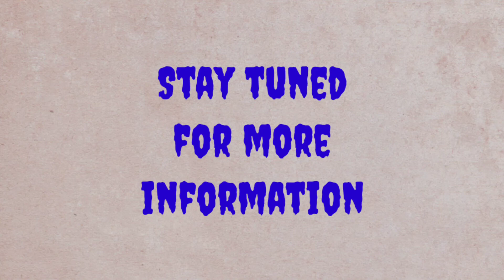special cases#continuos series#openend series#part5 srno 2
previous part